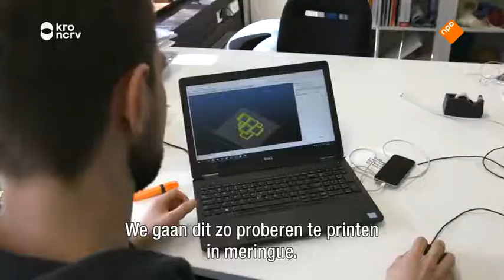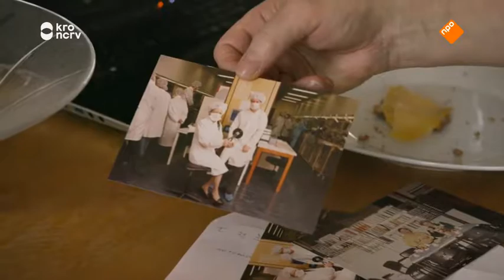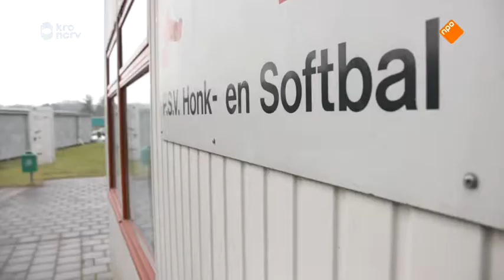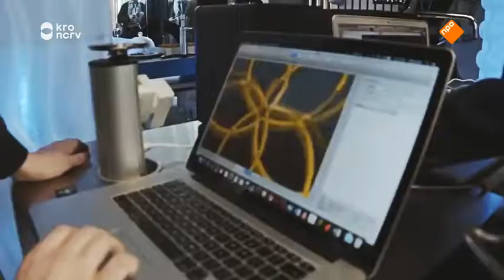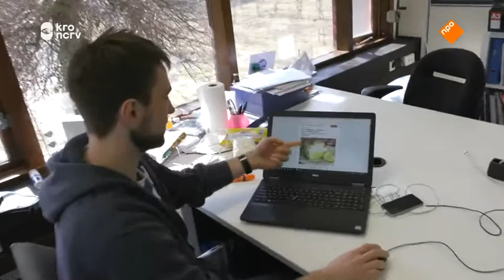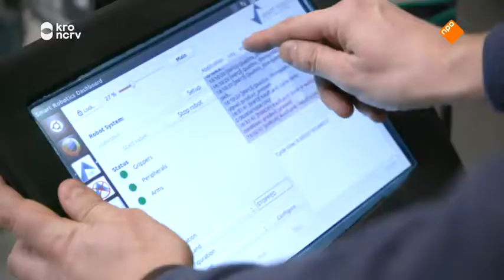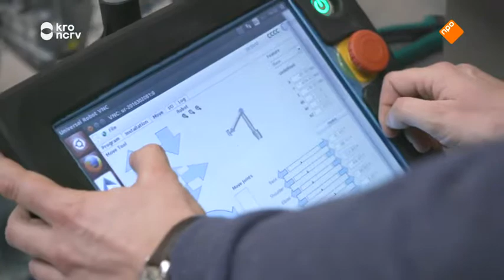Brandpunt 7 maart 2017 Op Eigen Kracht Eindhoven High Tech Campus een stad met 2 snelheden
De slimste vierkante kilometer van Nederland